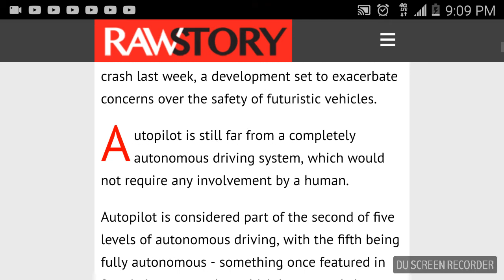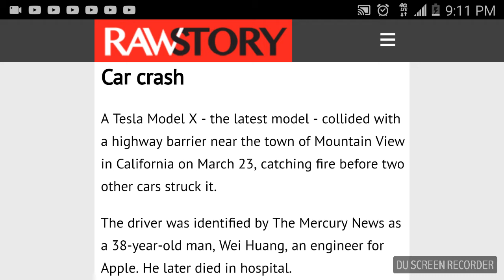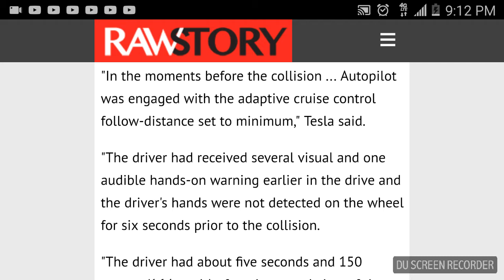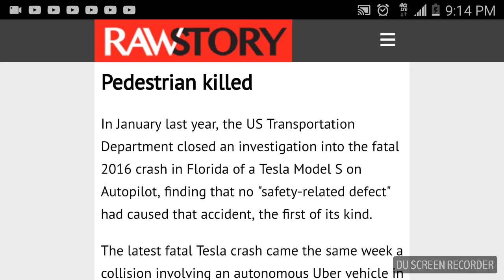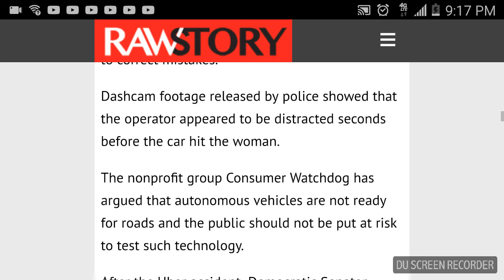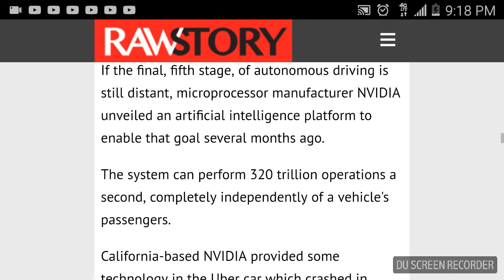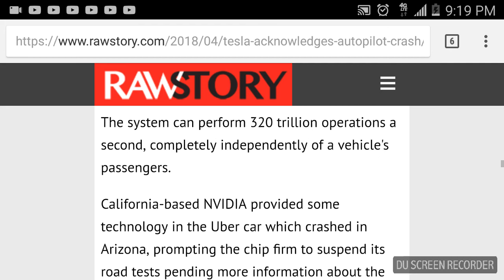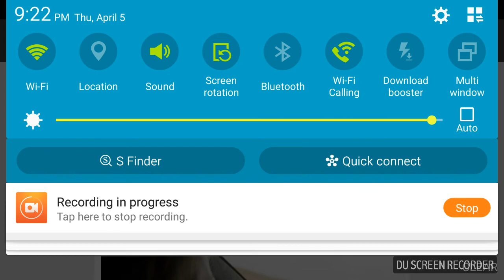TESLA and UBER | autonomous cars not ready